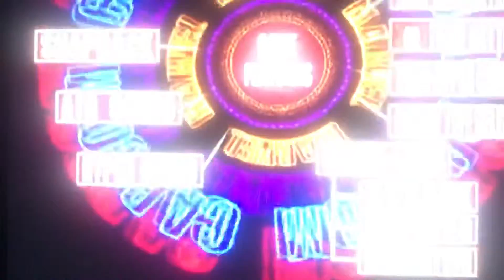Marvel Vs Capcom 2 - Opening (2019) Sunday , May 26 , 2019